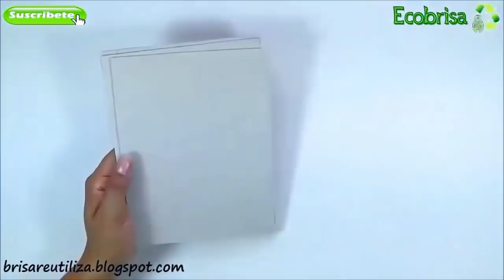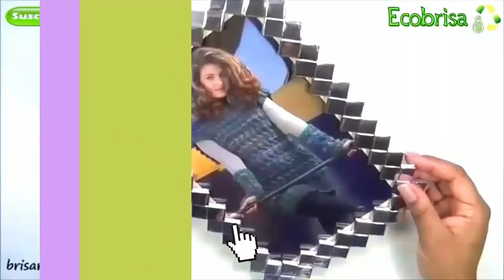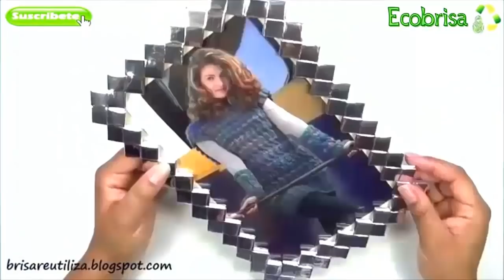10 Photo Frame Ideas - Ecobrisa DIY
Crafts: Do you want to decorate your house without spending a lot of money? I will show you how to make decoration for the home with your own hands. Here you have 10 photo frames ideas.